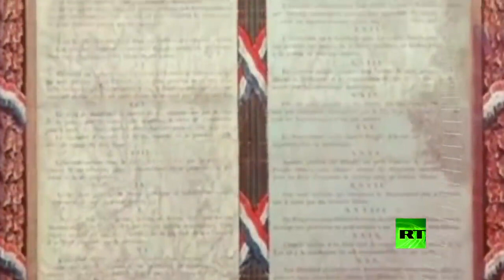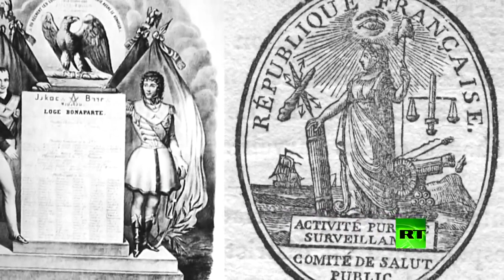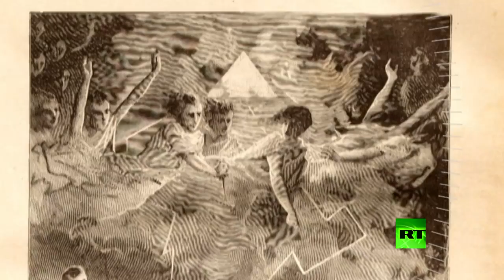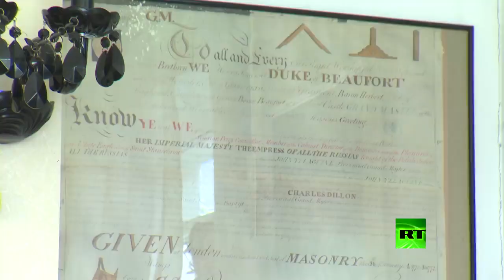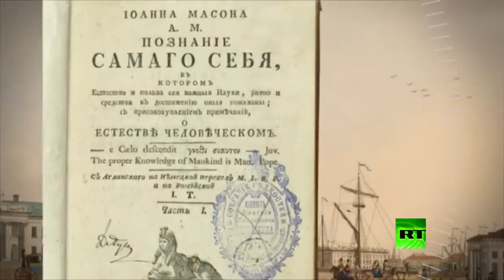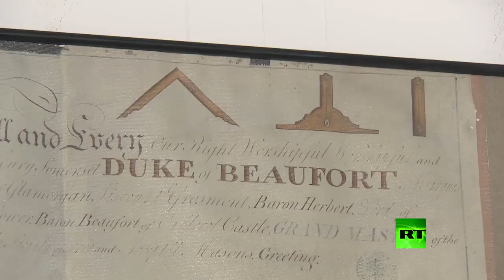🔴من وراء#الثورة المخططة للمغرب؟ الثورة=حرب أهلية مخطط للنضام العالمي#تامزغا#المغرب#لاللثورة#الزفزاف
عقيدة الماسونيين ودورهم في الثورات على ضفتي
 الأطلسي برواية ثاني أكبر الماسونيين في روسيا.

لاحضو ان هاذ الحركة تحفة والآخرين مايهضروش على مخطط كليرجي انه تم تجنيد افارقة السود في جيشنا... مايهضروش على ضاهرة اختطاف الأطفال المغاربة والتجارة باعضائهم ودمهم... إن الجمهورية تاريخيا ماسونية. كل الرئساء والملوك خاضعين للنضام العالمي وحتى شعوبهم. الثورة مجرد مرحلة للتوجيهها فيما بعد لحرب أهلية. اي الضمار الشامل لا تنسو ان شعار الماسونية هو